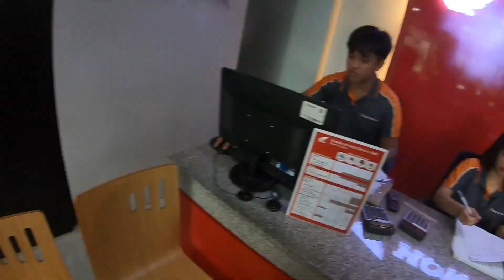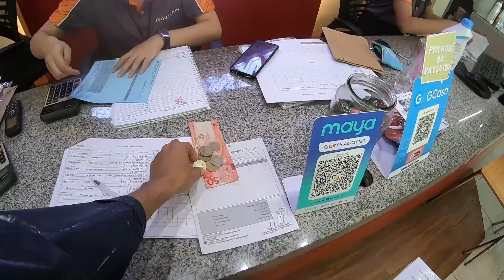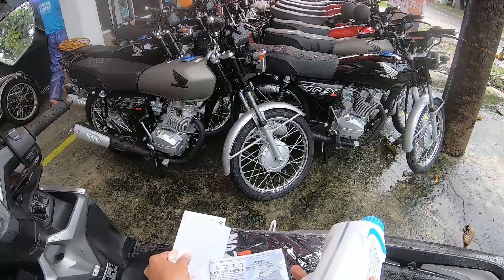FREE CHANGE OIL AND TUNE UP/ONLY IN GUANZON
Spreading the good vibes mga paps.